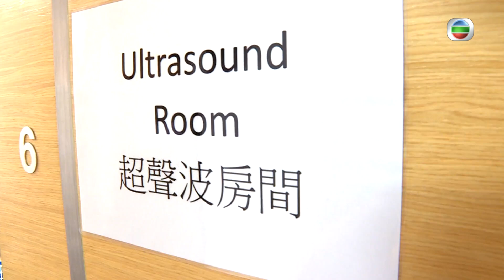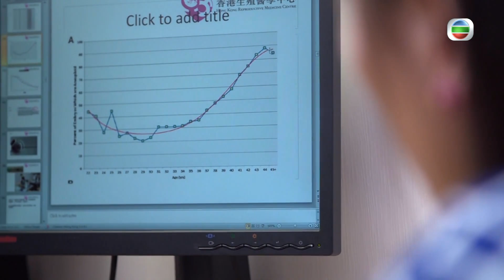生仔唔怕遲？ | 女人四十 #09 | 蔣怡、車婉婉、田蕊妮 | 粵語中字 | TVB 2018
Pretty Forty《女人四十》(主持: 田蕊妮) 四十歲往往被女性視為人生分水嶺，遲婚、高齡生育等問題固然困擾，單身一族還要花盡心思，務求在感情市場保持競爭力。踏入「女人四十」的田蕊妮，分別邀請年紀相近的車婉婉、谷祖琳、杜如風及多位圈外素人現身說法。阿田還以第一身角度探討、體驗女士們熱切關注的生理及心理疑難，為廣大「中女」排難解憂，讓姊妹們衝破年齡界限，活出自信！譚俊彥、黎諾懿等男士亦會加入討論互動，從男人觀點細談兩性議題，帶出男女四十大不同。